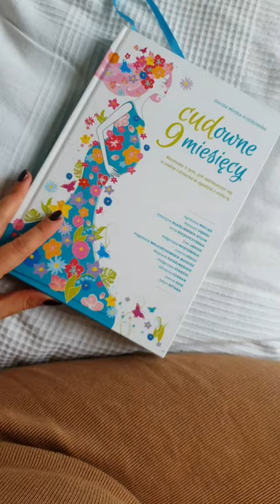MÓJ DZIEŃ W PIGUŁCE